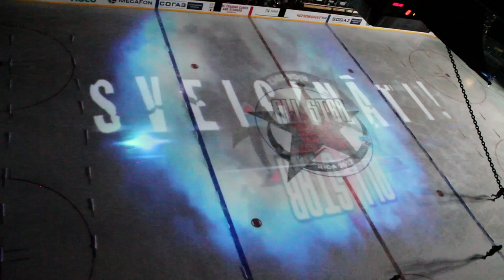On ice projection in ARENA RIGA at KHL ALL STAR Game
Equipment used:
4x 15000lum projectors
keystoning, edge blending and content playout with 1x Green Hippo HD